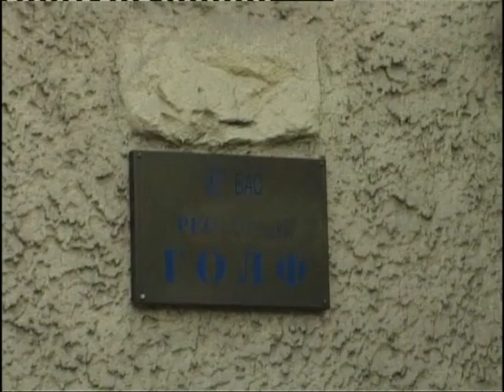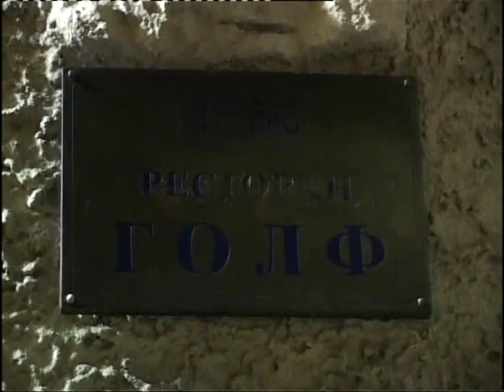Matura MTS "Zmaj", Zemun. 2005.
Matura 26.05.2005. MTS "Zmaj", Zemun.
Restoran "Golf".